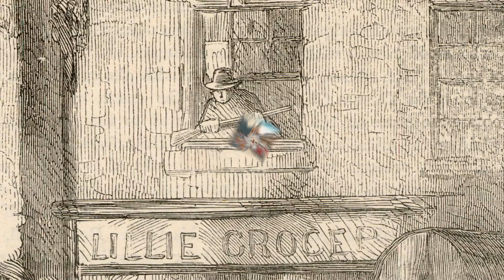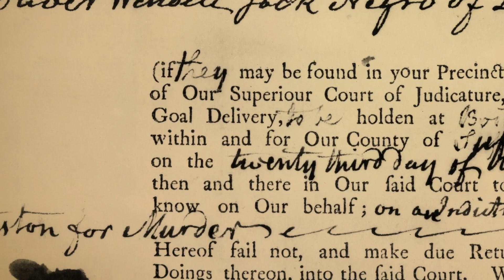John Adams: The President Who Defended the Redcoats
He was a fierce patriot and Founding Father – so why did John Adams defend British soldiers accused of murder following the Boston Massacre of 1770?